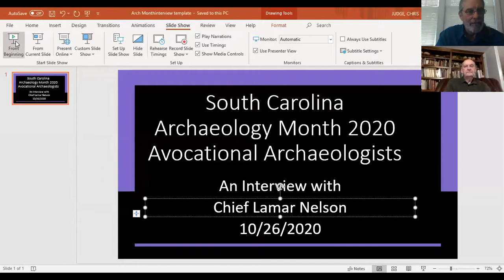Avocational Archaeology in Action: A Conversation with Lamar Nelson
Here's the third installment in our series of interviews with Chris Judge! In today's installment, Lamar Nelson talks about how he got started in archaeology, the value of the Avocational Site Form, and the importance of public archaeology!

Visit archaeologysc.org for more information on SC Archaeology and how to get involved.